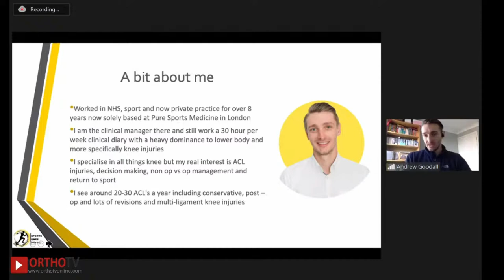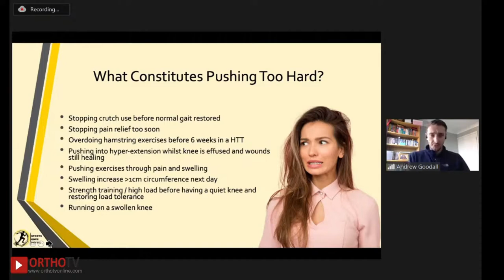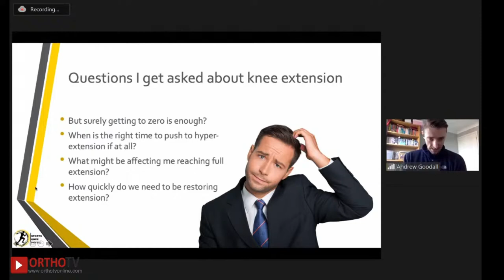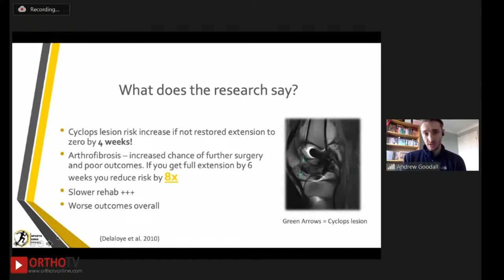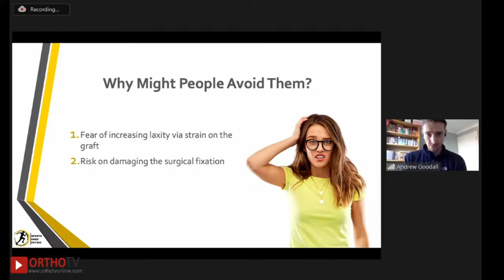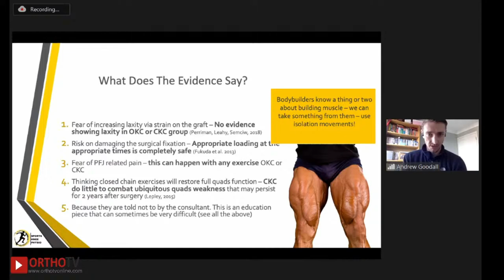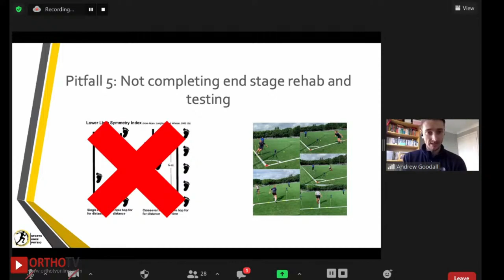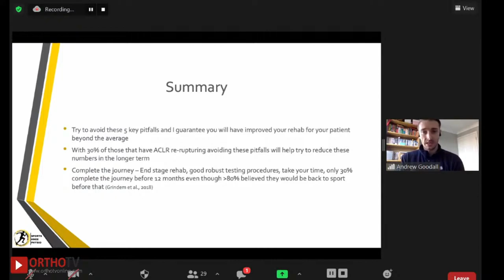5 Common Pitfalls in SCL Rehab - Dr Andrew Goodall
5 Common Pitfalls in SCL Rehab

Dr Andrew Goodall
Specialist Musculoskeletal Physiotherapist
Special Interest in ACL Injuries